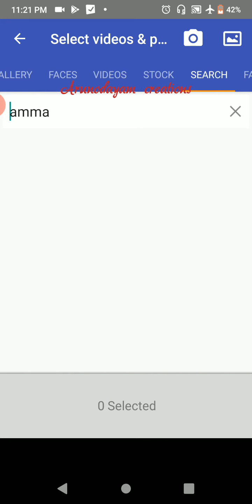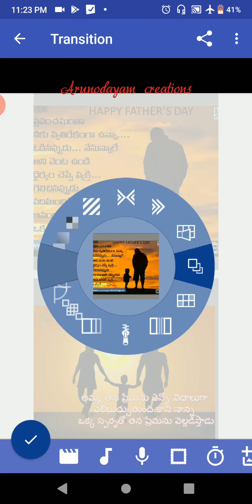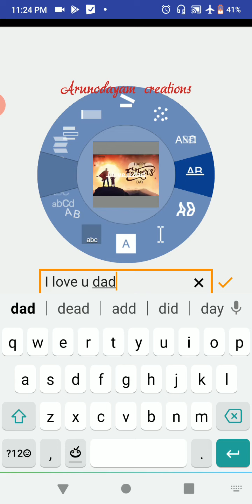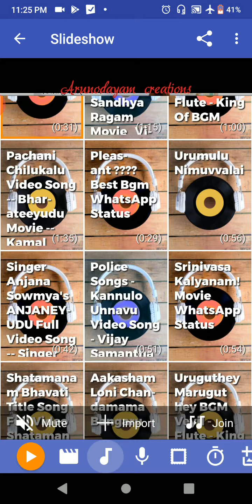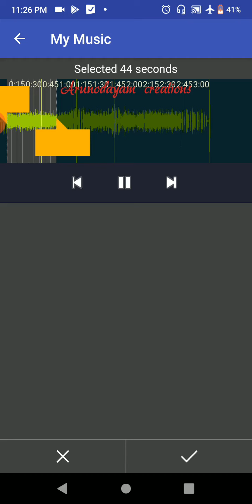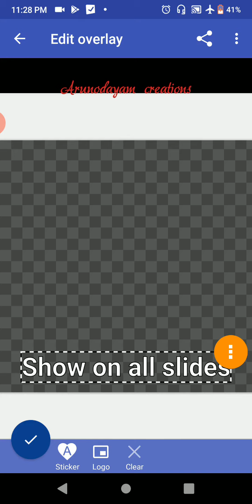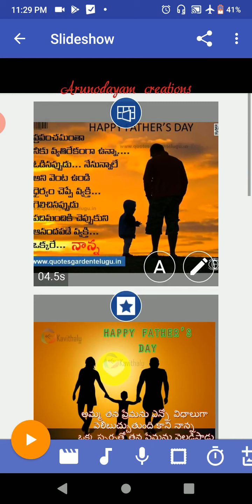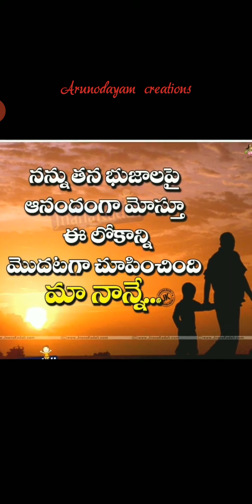How to make slideshow with scoompa app /tutorial# మీకు నచ్చిన videos మీరే తయారు చేసుకోండి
In this video, i explained how to create birthday /anniversary /special occasions videos by using our photos with our favourite  music / songs. We can also creatr status videos by using this app. Make use of it.

use" for purpose such as criticism, comment, new

use is a use permitter by copyright statute that might

The material and information contained in this video is for general information purposes only. You should not rely on the material or information contained in the video to make business, legal, or other decisions. While we try to keep the information accurate, we make no representations or warranties of any kind, expressed or implied, as to the completeness, accuracy, reliability, adequacy or availability with respect to the information, related products, services or graphics contained in the video for any purpose. Any confidence you place in this material is therefore strictly at your own risk.

muaic in this vodeo is not owned by me... full rights to the owner of this music